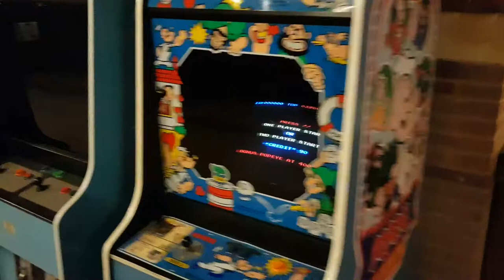Pastrengo 2017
Ecco quello che vi aspetta da domani a Domenica